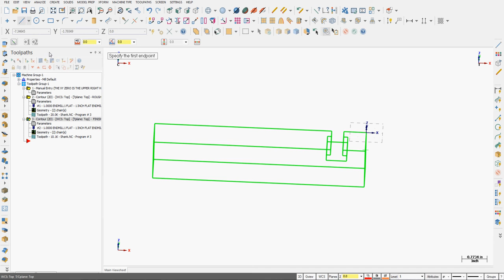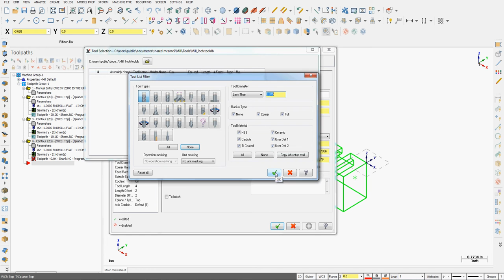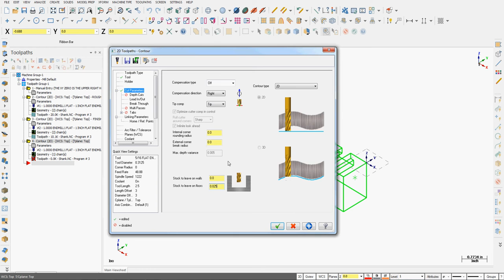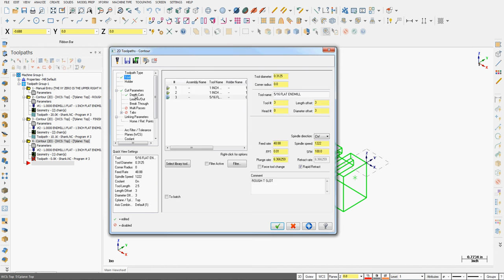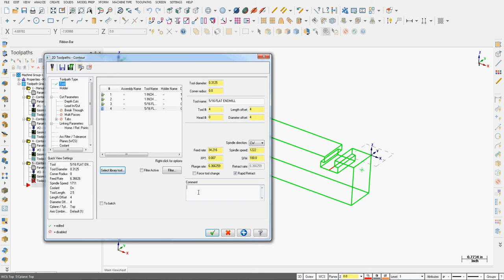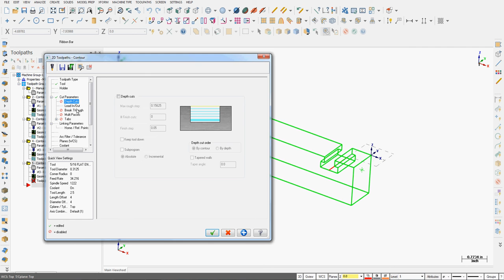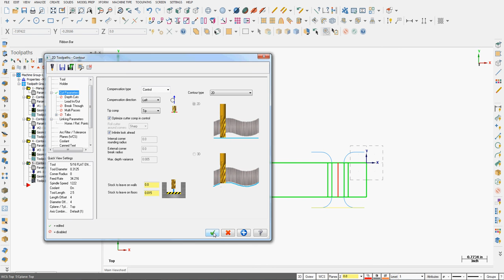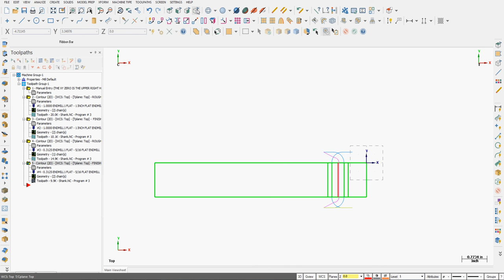Rough Finish T Slot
How to create a contour toolpath with the compensation off in Mastercam X9.